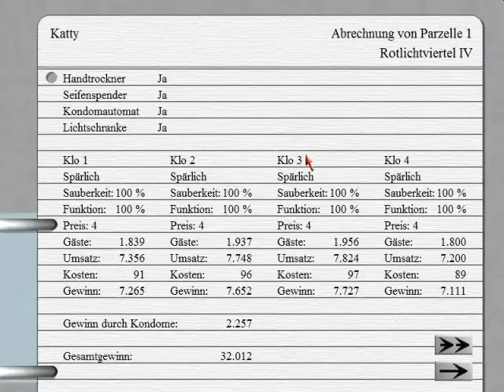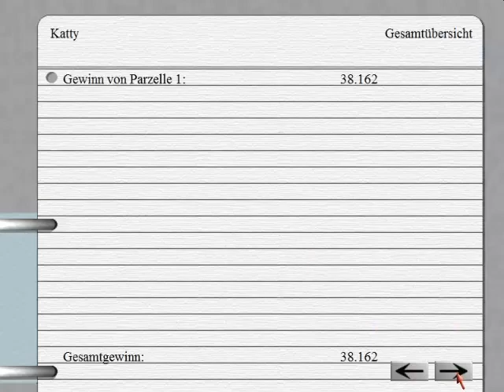LP_Klo Manager_02 Vorbildliche Funktion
So Heute nun wie sollte es auch anders sein?!
Der zweite Teil vom Klo Manager :)
Viel Spaß wünscht natürlich wieder die Katty :P

DAS GAME:
Vom Kloputzer zum Millionär: Für den Traum vom Reichtum beginnen Sie auch im Klomanager ganz unten. Setzen Sie alles daran, Ihr Startkapital gut anzulegen. Also kaufen Sie sich Ihre erste Parzelle und statten diese mit dem Nötigsten aus: Einfache Spülung und Brille, Schüssel aus Keramik und Klopapier.
Doch das ist nicht alles: Ihre Kundschaft ist verwöhnt und die Konkurrenz schläft nie. Ergo: Sie müssen Innovationen bringen! Goldene Kloschüsseln, seidenes Toilettenpapier und Klobrillen mit Getränkehalter – dafür zahlt der Kunde auch gerne ein paar Euro mehr.

Neugierig geworden?! Dann stalke mich auf Facebook :P